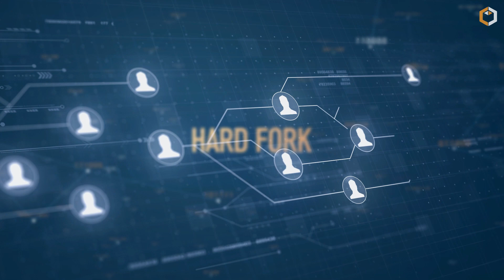What is a Cryptocurrency Hard Fork?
🍴When a hard fork occurs, the blockchain splits into two separate chains, with one chain continuing to follow the old rules and the other adopting the new rules. This can result in two separate cryptocurrencies, each with their own unique features and rules. Learn more in this video.